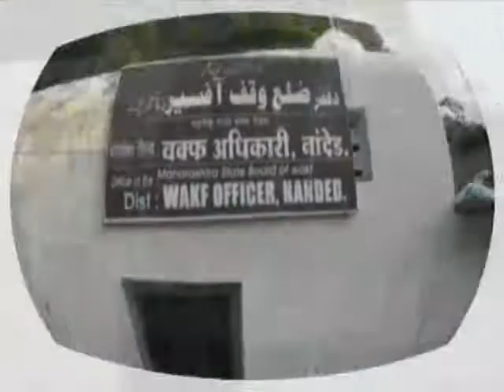MCN Urdu News Nanded 15 June 2017 : News 3-SSC Result of Maulana Azad Urdu High School.